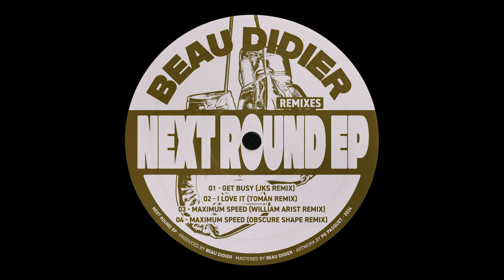Beau Didier - Get Busy (JKS Remix) [BEAU011]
Title: Get Busy
Artist: Beau Didier
Remixer: JKS
Catalog: BEAU011
Format: Digital
Mastering: Beau Didier
Artwork: PG Pasquet